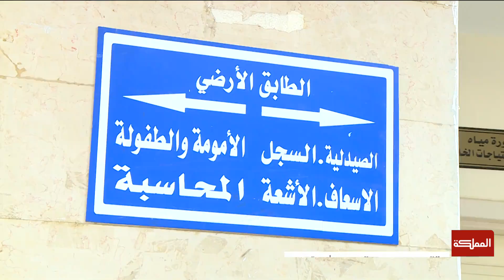اليوم العالمي للتغطية الصحية الشاملة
يصادف الثاني عشر من كانون الأول من كل عام اليوم العالمي للتغطية الصحية الشاملة
واتخذ شعاراً لهذه السنة بعنوان بناءُ المستقبل الصحي الذي نصبو إليه: مستقبلٌ صحي للجميع

ـــــــــــــــــــــــــــــــــــــــــــــــــــــــــ
ـــــــــــــــــــــــــــــــــــــــــــــــــــــــــ
قناة المملكة
المملكة
AlMamlakaTV
Al Mamlaka
أخبار الأردن
أخبار العالم
ـــــــــــــــــــــــــــــــــــــــــــــــــــــــــ
قناة المملكة